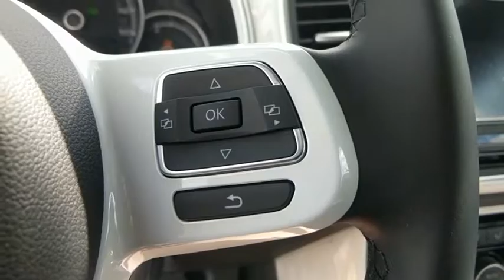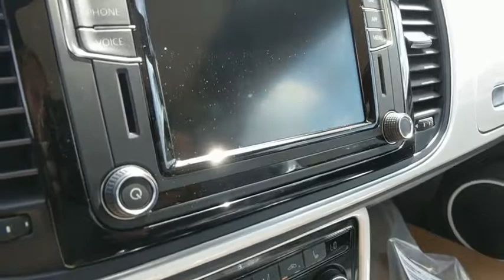2018 Volkswagen Beetle Baltimore, Catonsville, Laurel, Silver Spring, Glen Burnie MD V80477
Pure White New 2018 Volkswagen Beetle available in Baltimore, Maryland at Edit Antwerpen VW. Servicing the Catonsville, Laurel, Silver Spring, Glen Burnie MD area.